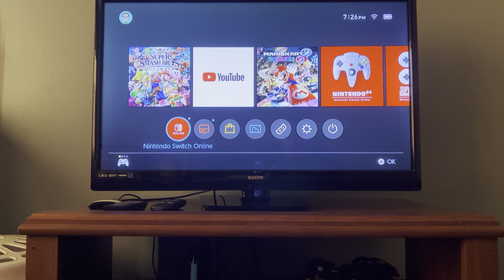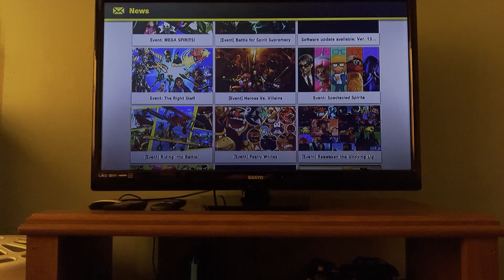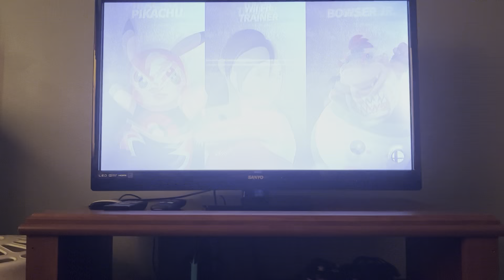Who's Going to Win Season 7 of The Masked Singer: Super Smash Bros Ultimate Edition 🧚‍♀️?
- Pikachu = The Firefly 🪰
- Wii Fit Trainer = Ringmaster 🎪
- Bowser Jr. = The Prince 🐸